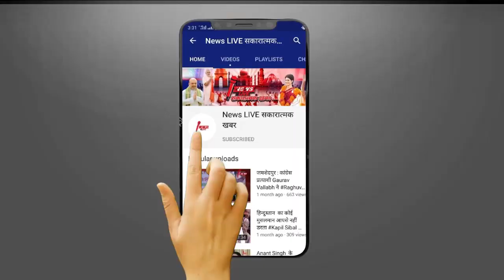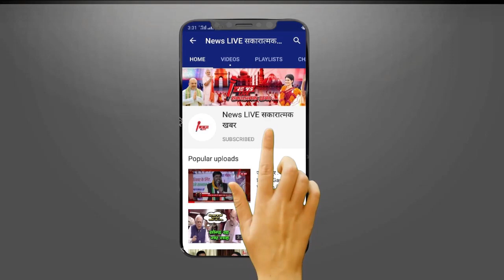UP Police के काफिले में बैठने से पहले थर थर काँपा Mukhtar Ansari - लेकर चल दी है UP पुलिस देखे ये ..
UP Police के काफिले में बैठने से पहले थर थर काँपा Mukhtar Ansari - लेकर चल दी है UP पुलिस देखे ये रिपोर्ट